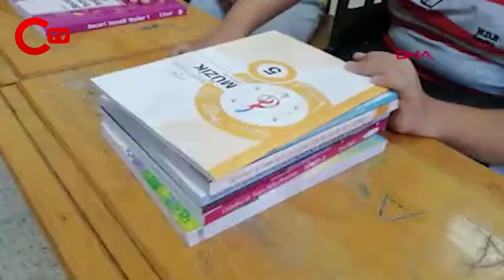Anne ve babaları kazada ölen kardeşleri okula polis götürdü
Adana’nın Karaisalı ilçesinde 15 Temmuz’da anne ve babalarını trafik kazasında kaybeden bedensel engelli Mustafa (13) ile kardeşi Mehmet Ali Öveç’i (11), polis ekipleri ellerinden tutarak okula götürdü. 5’inci sınıfa başlayan Mustafa Öveç, “Şu anda çok farklı duygular içindeyim. Okula anne ve babalarıyla gelen arkadaşlarımı görünce çok üzülüyorum ama yapacak bir şey yok” dedi.